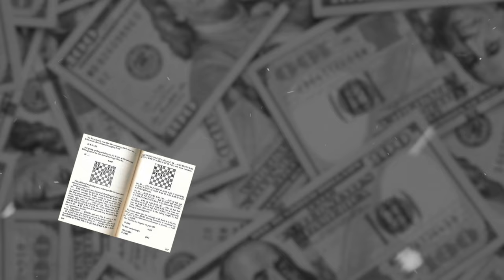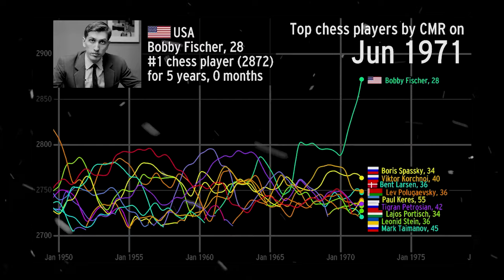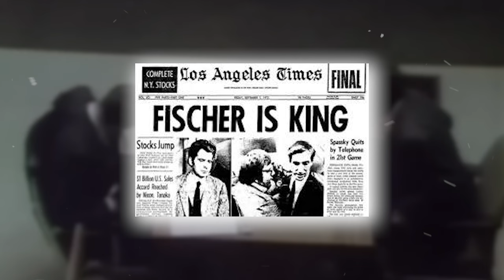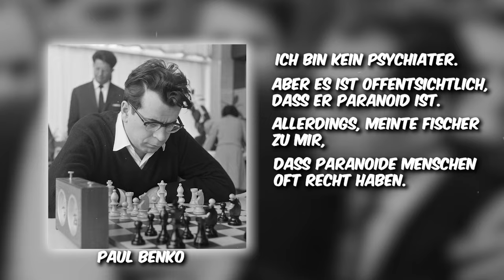Die Jagd nach einem SCHACHSPIELER!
Vielen Dank an @ZeitfuerHistory für die Unterstützung.

Bobby Fischer war ein amerikanischer Schachspieler, der 1972 die Schachweltmeisterschaft gewann und als eines der größten Schachtalente aller Zeiten gilt. Sein legendärer Sieg gegen Boris Spassky während des Kalten Krieges machte ihn zu einer weltweiten Ikone des Schachs.

0:00 Intro
0:07 Kindheit
02:19 Aufstieg
04:12 1972
06:05 Fischer
07:06 Werdegang
08:32 Ende